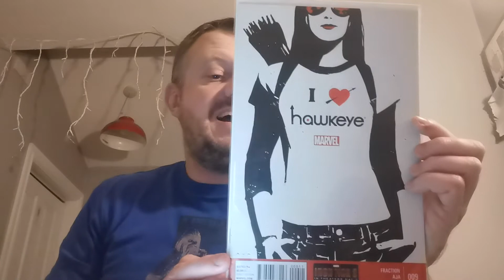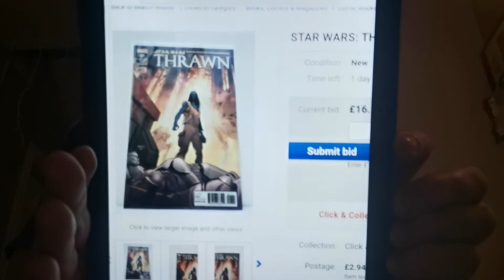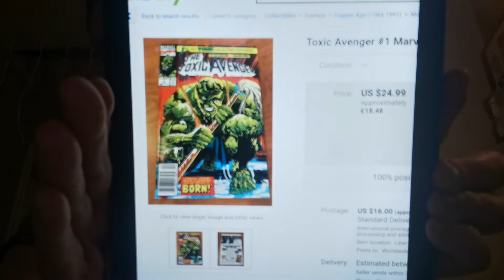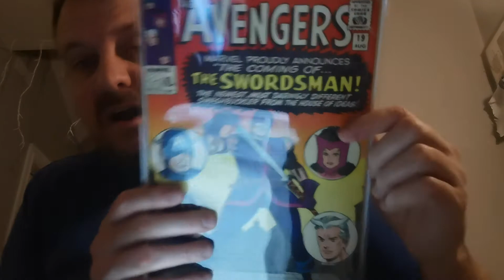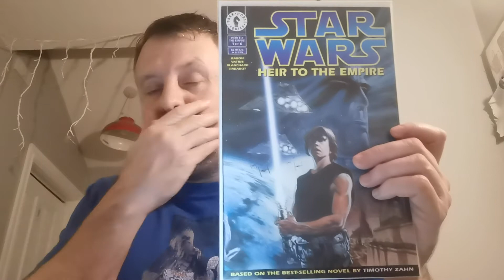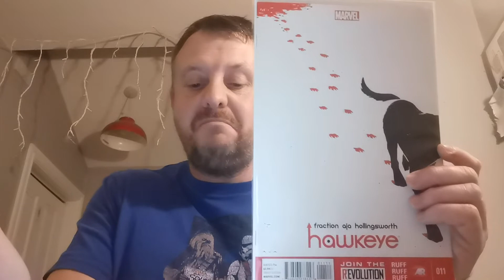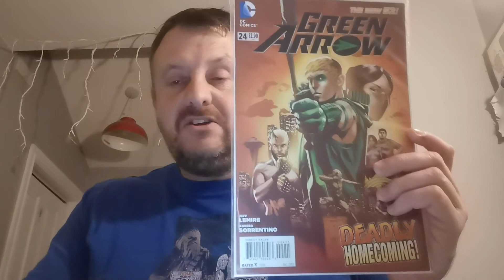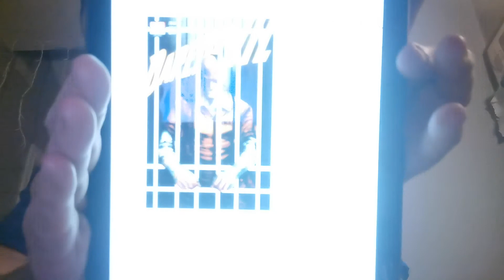Dazzie's Top 20 Hottest Trending Comic Books of the Week 111 - Xmas Edition!